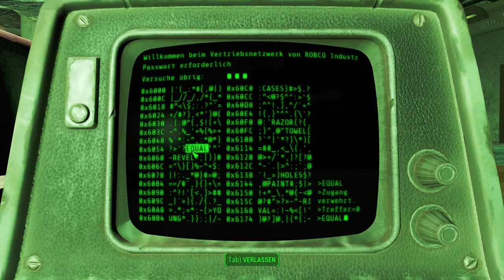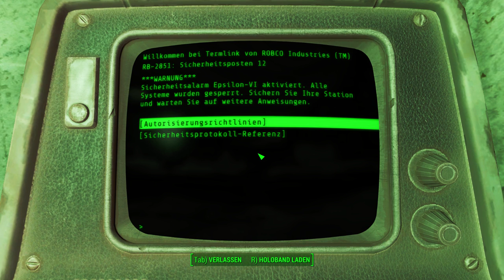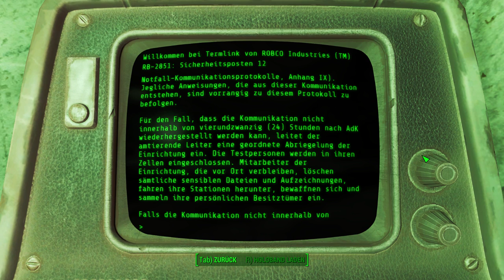Geldverschwendung | Fallout 4 #132 | Deutsch/German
Oh no, warum läuft die denn jetzt weg ?! :(
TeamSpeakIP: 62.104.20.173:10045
Password: ebn

Mein Equipment:
Gaming Monitor
2. Bildschirm